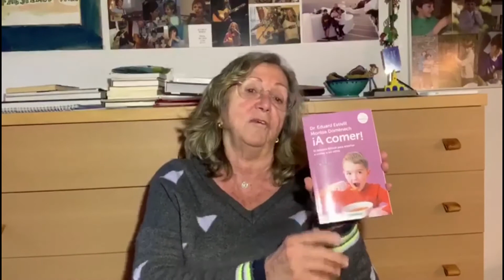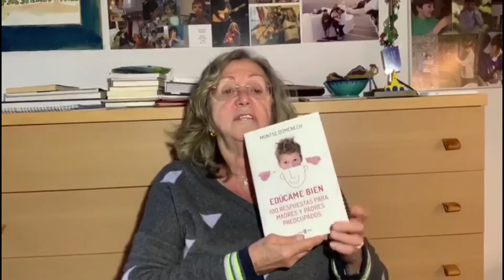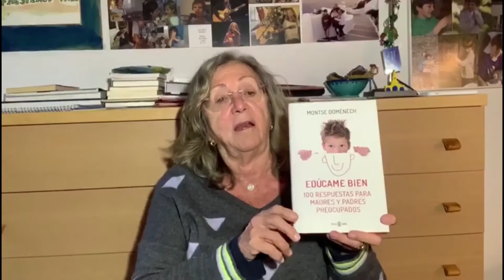Lic. Montse Domènech i Girbau recomienda libros de Pediatría y Sueño